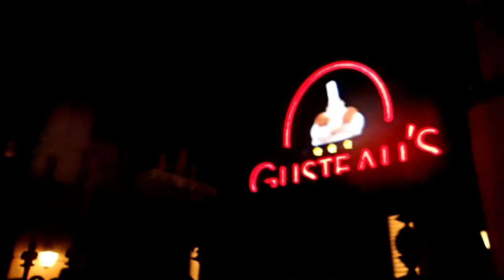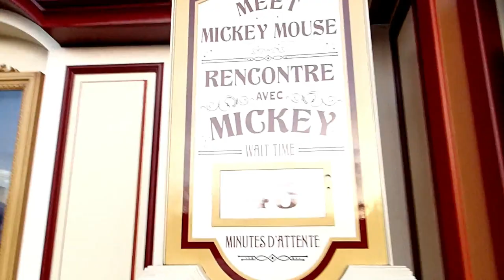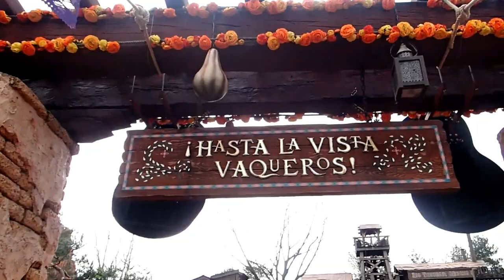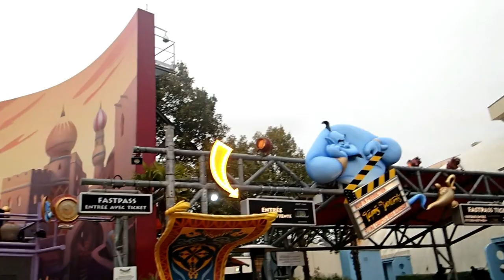Disneyland paris parte2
segunda parte del vídeo de disneyland espero que os guste
muchas graciaaas